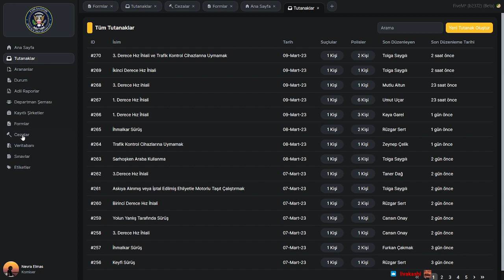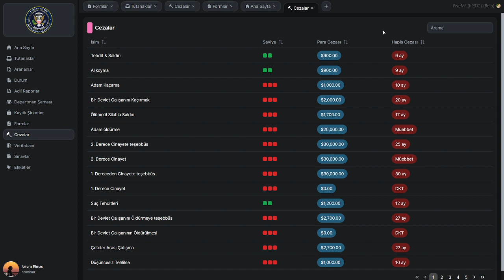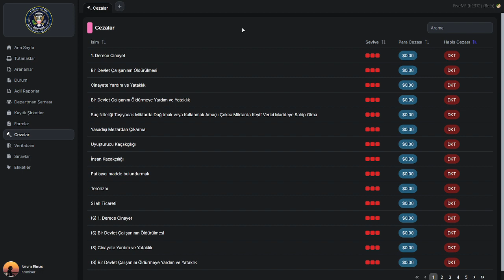VORP 3.0 - TAN VE ABDÜL MARKET YAZAR KASASINI SOYUYOR | KABROCKİE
Twitch aRP kanalında voRP , EightbornV ve EDRP gibi sunuculardan en ilgi çeken klipleri derleyerek sizlerle paylaşacağız.

Sunucu Sinematiği, Reklam, Telif hakkı talepleriniz ya da kaldırılmasını istediğiniz videolarınız için buradan ulaşabilirsiniz.
Nadezhdaslı#2964